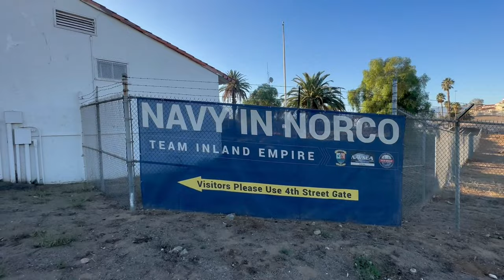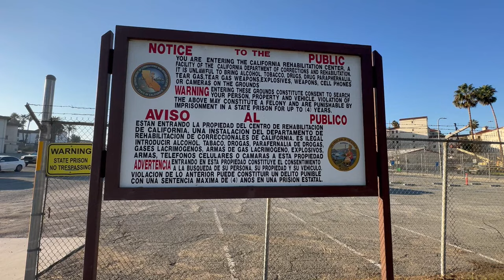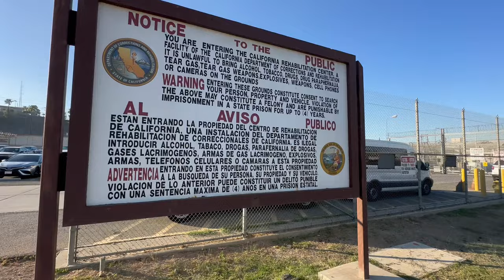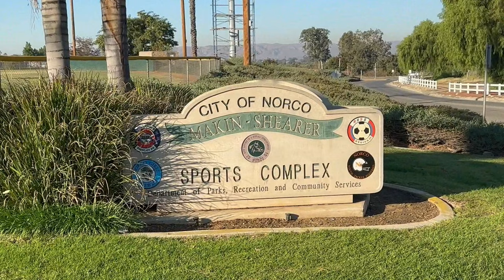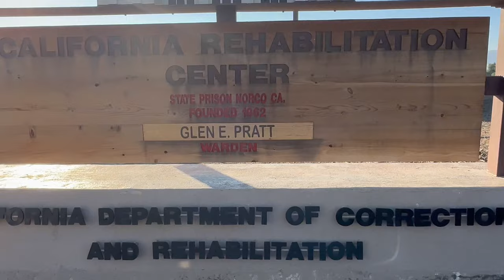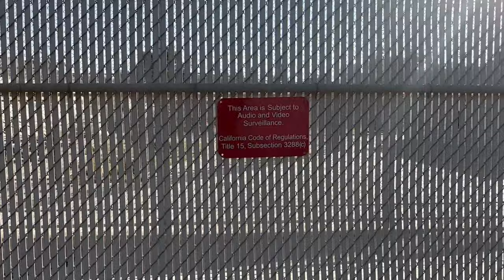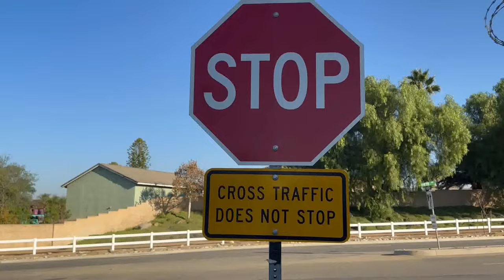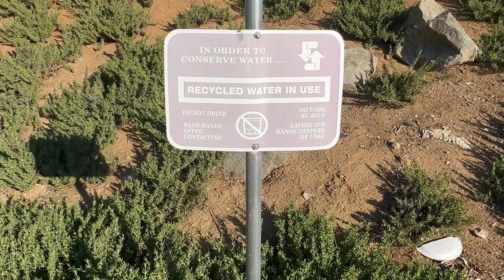Norco Prison Audit. 2022 He caught me at the end!!!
When in public spaces where you are lawfully present you have a First Amendment right to photograph anything that is in plain view. That includes pictures of federal buildings, transportation facilities and police. Such photography is a form of public oversight over the government and is important in a free society.
  Norco California.